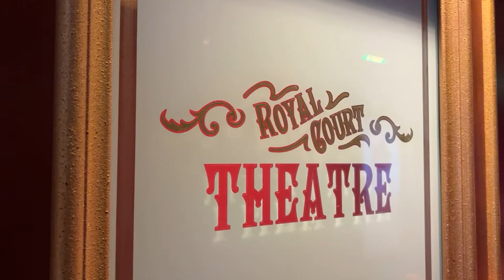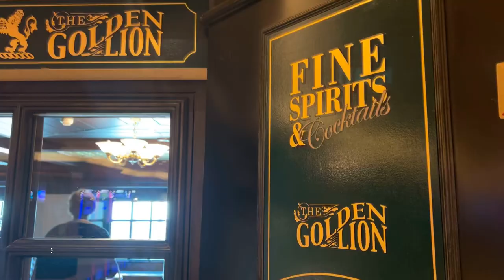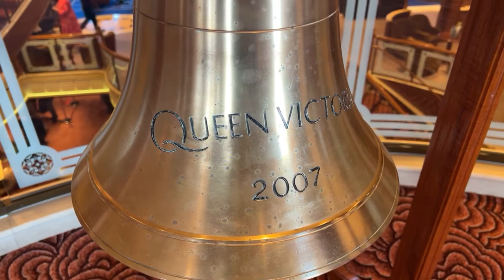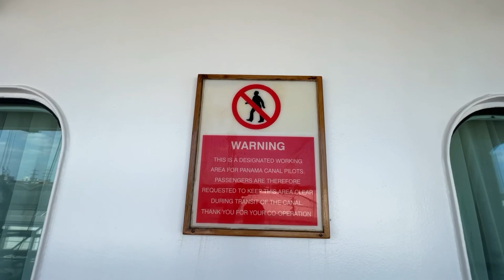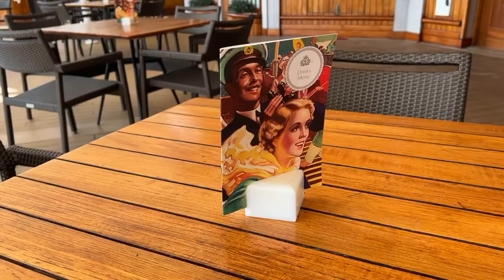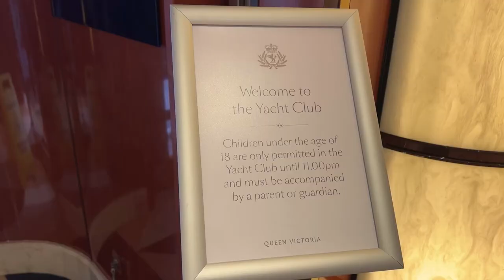Queen Victoria Cruise Ship Tour Highlights (Cunard)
--- CONNECT WITH CRUISE CAPITAL ---